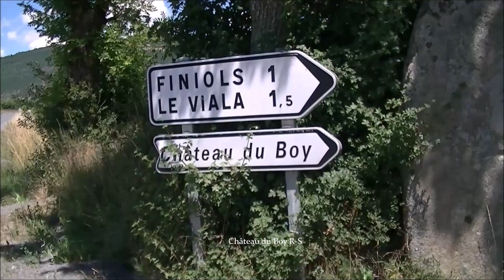LES ENFANTS DU CHÂTEAU DU BOY (1966 - 1996)